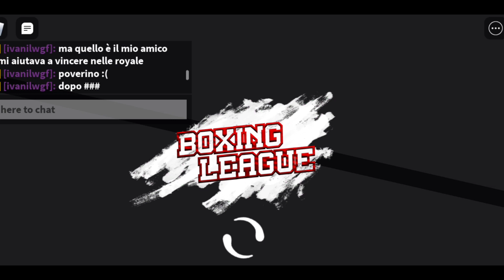Random 1v1 in Class S in Boxing League Roblox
I reached level 99 and had a random 1v1 against the monkey in Class s in boxing league roblox.